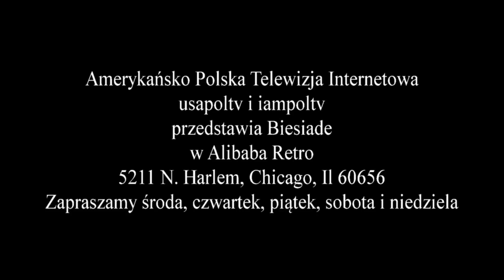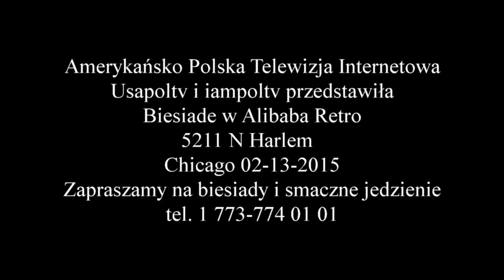Biesiada w Alibaba Retro Chicago 02 13 2015